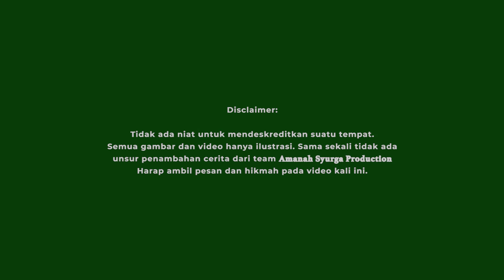DARI SETAN PASTUR SAMPE SETAN NASI GORENG SEMUA DIMARAHIN SAMA BABEH🤣🤣🤣